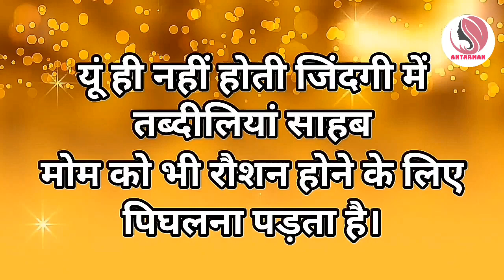अगर समय बुरा चल रहा है तो.. ये बातें||Powerful motivational speech hindi video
motivationalspeech motivatinalvideo motivationalthoughts motivation hindimotivationalvideo hindimotivationalspeech This channel is about motivational speech and energetic quotes to motivate you to work hard in life and face all the challenges. Student will also get study tips and inspiration in my videos. Change your life with best motivation and fill your life with positivity. Thankyou💐💐💐💐💐💐💐